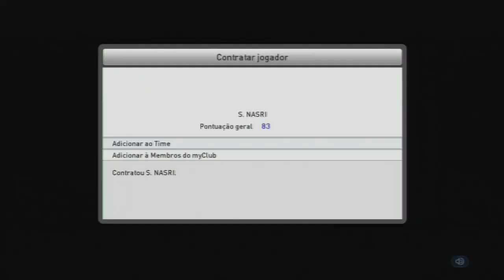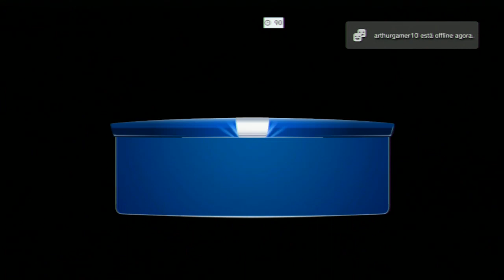MyClub #22- "Champions League Stars Week 2" - "Emoções em PES 2015"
Compre Coins de forma rápida e segura!! Use o Código "shamam"